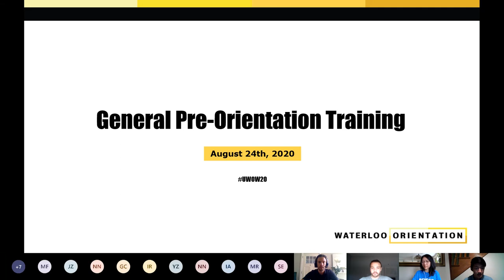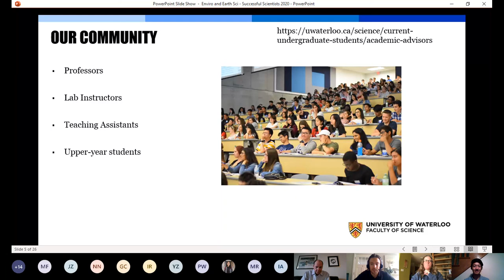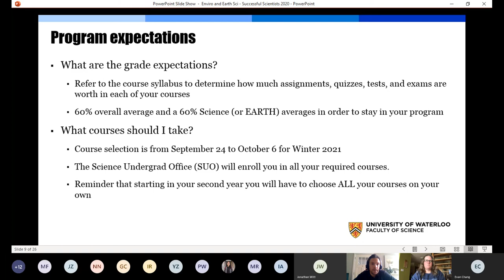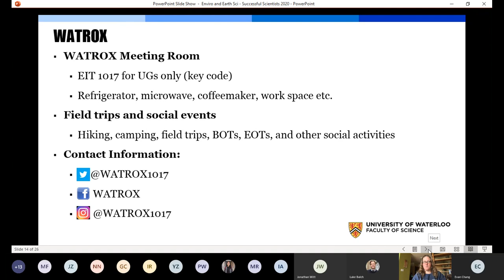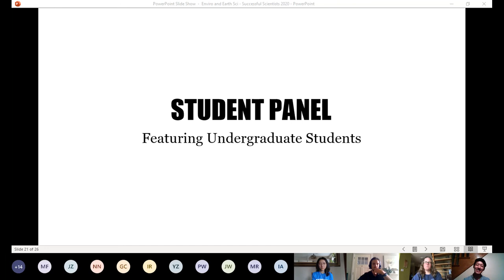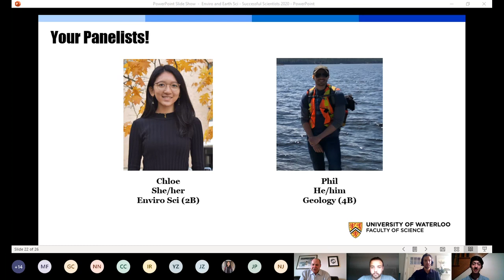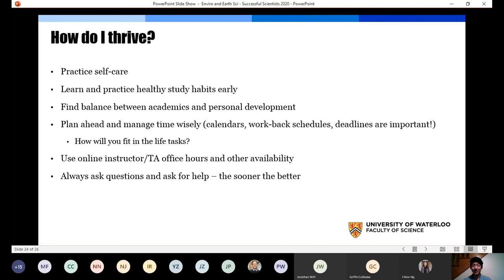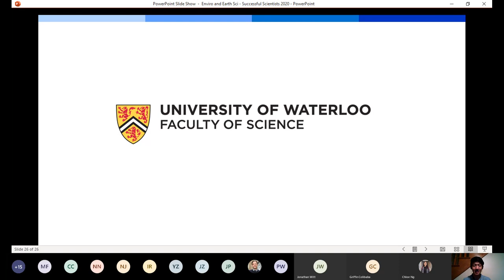Successful Scientists - EarthSci, EnviroSci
You will learn more about your program's specific requirements and resources! There will be academic advisors and upper-year students attending to present on program specific material and answer any questions you may have. Come meet the folks who will be available for you through every step of your undergraduate career for support and community!